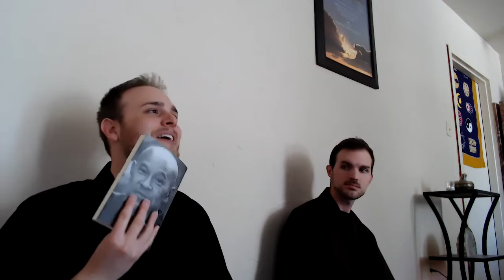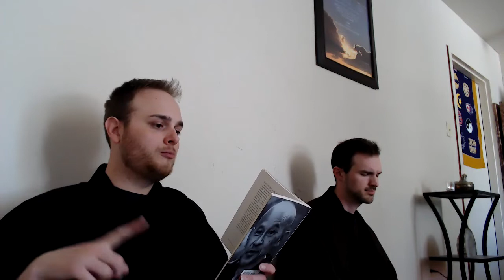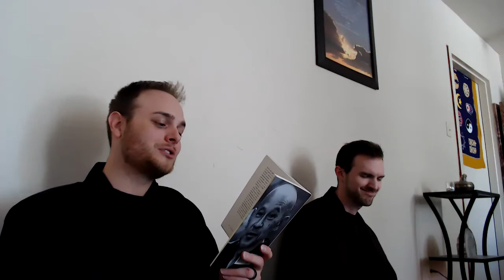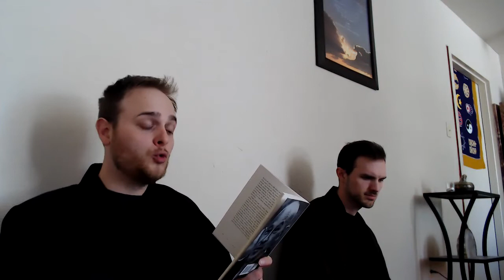Sit Like A Frog - Awakening Your Innate Wisdom with Zen Koans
In this Zen sermon, Rev. Alaric Hutchinson shares deep insights into koan and the zazen practice of Zen Buddhism with the humorous analogy of Frog-like sitting from Shunryū Suzuki. Additionally, he talks about how Impulsiveness and Self-Perception go hand-in-hand, while concluding with a powerful awareness regarding Self-Worth.

If you enjoy our message and vision, please consider donating to help us achieve our goal of building a Dunisha Monastery for modern monk training, Zen retreats, and a place of community and healing for the public.

Currently donations are processed through The Zen Cowboy until our nonprofit is established, which it's submitted and in review